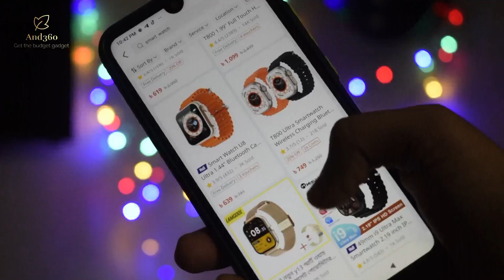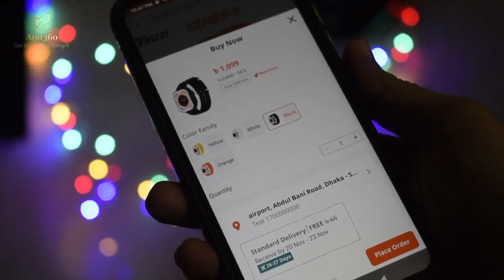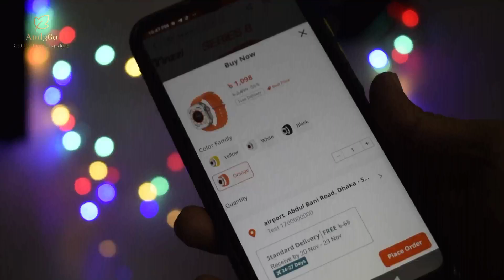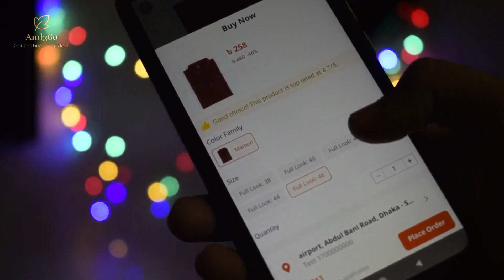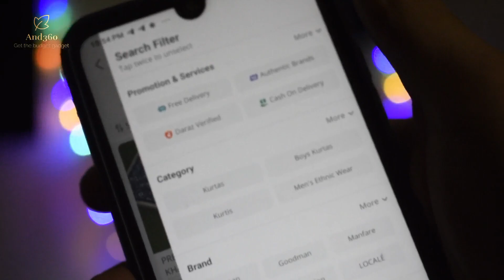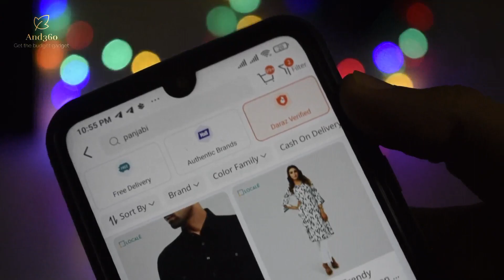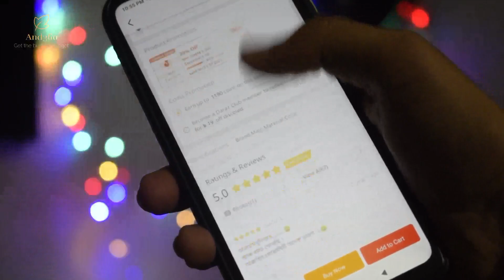এভাবে অর্ডার করলে দারাজ থেকে ভালো প্রোডাক্ট পাবেন দারাজ থেকে | Daraz good Product order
In this tech video you will know about how to order good product from daraz or how to check review of daraz product . If you like this video and if you want to check the android smart watch you can check